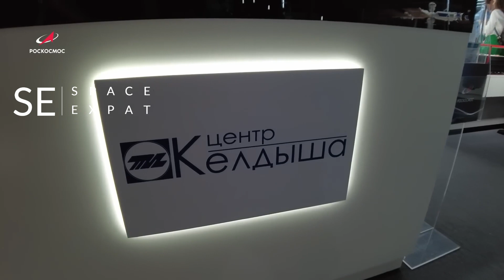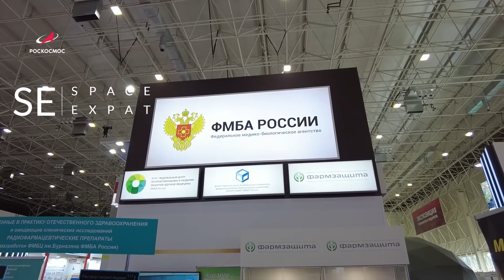The Dawn of a New Era: Russia's Orbital Station🚀🌌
Join us as we take an exclusive look at the groundbreaking design of the future space station greenlit by Russia. From futuristic living quarters to cutting-edge research labs, this space station is set to revolutionize space exploration. Don't miss this inside scoop on the next frontier of human innovation!

OUTLINE:

00:00:00 The Future of Space Exploration
00:01:13 The End of an Era
00:02:24 The Dawn of the ROS
00:04:30 The Challenges Ahead